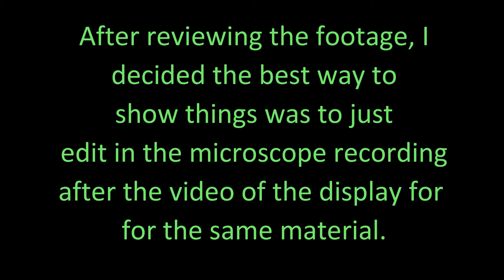384 How Well Can a $45 Microscope Actually Work ?